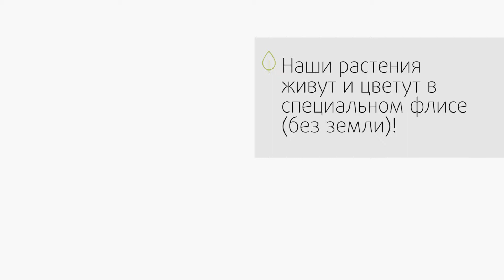Florawall Image Video Russian Market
Some of our most stunning Florawalls.
Comments in Russian. This is a small teaser until we can provide a showroom in Moscow.